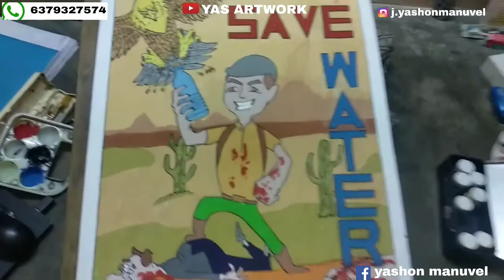SAVE WATER AWERNESS POSTER 2 | YASHONMANUVEL | YM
blending tool